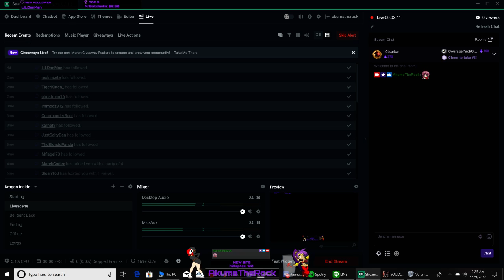Venting out Demon Rage on Innocent Souls in Soul Cailber